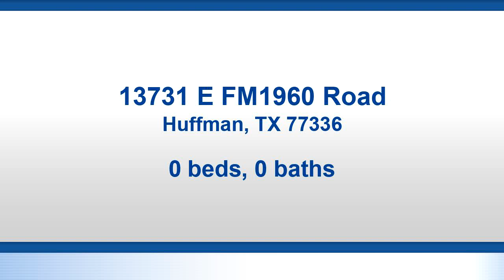Preview of the Lots And Land for sale at 13731 E FM1960 Road, Huffman, TX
34+ acres (30ac cleared!!) with 1960 Frontage access for under $28k/acre. Ideal location for a business as it has lots of daily traffic! Property is in an unincorporated part of Harris County and is unrestricted with Ag exemption. Minutes from Lake Houston, Bush Intercontinental Airport, Atascocita shopping centers, and is within 5mi of the New Grand Parkway. All under a million!!! Don't miss out on this GREAT deal!!

Bedrooms: 0
Bathrooms: 0.00
Square Feet: 0
Price: $960,500